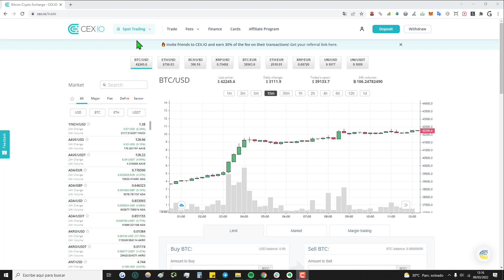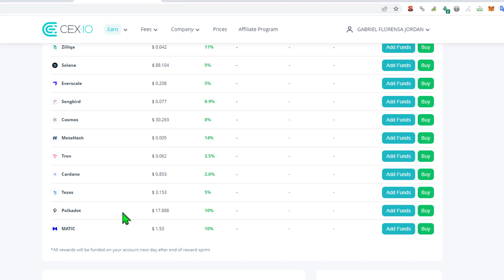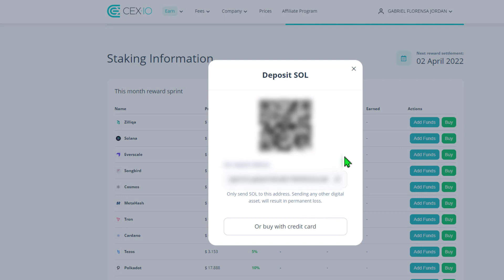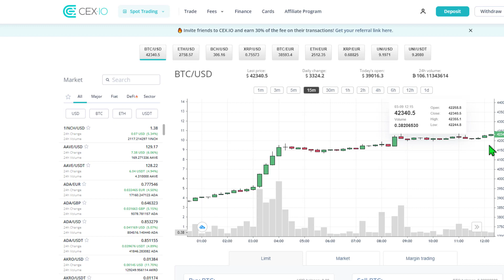💰 Cómo funciona el STAKING en CEX.IO en 2025 || Sección EARN de la Plataforma CEX.IO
✅ Cómo usar la sección de Earn de CEX.io || Se trata de una sección de para hacer Staking con Criptomonedas y obtener intereses por holdearlas.

NOTA LEGAL